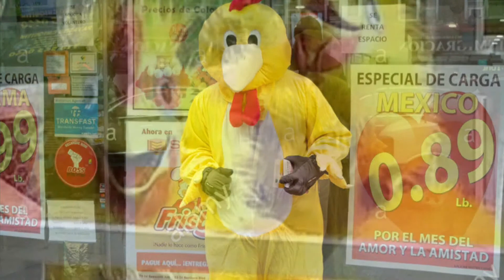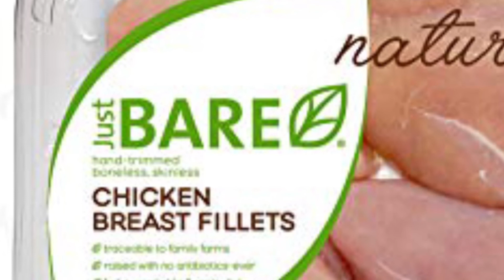ChickenBoy (My Son)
I'm about to tell you a true story
though the details may get a little gory

I had a son who was built to annoy
Hes a legend now - he was chicken boy

He would peck and bock bock bock
And hed get loose and run halfway around the block

I was the cause and I'll reveal my part
I don't have dna tests or even a chart
He's mine - I made him - I didn't add to cart
Here is the story - I guess I'll just start

I made love - alone- I hope thats not an issue
I threw it away - in the trash - By it I mean the tissue
Not knowing that was were I was going to grow my son

But I'd also thrown a broken chicken egg away in the same trash that day
And when I threw away the tissue - a lamp didn't stay
where it was and it fell into the trash for a couple of hours

And when I came back the trash was smokin
I was looking for the cause and I went pokin
and I pulled the lamp out - and then I heard a noise

I thought I heard a squeek and it might be a toy
but I had just fathered chicken boy
it was the proudest day of my life - and he called me dad

He was becoming a chicken man - and I wished him luck
he was movin out - it was the first time I heard him cluck
He started his own business - a chicken truck

and chickenboy became chicken man-
You can see him driving round town in his chicken Van
OH- hold on a clucking second - he's calling me now -

phone rings
Chicken Boy- clucks - "Hey dad - the truck is getting busy - so I not only need more workers, but food costs are sky high -
 where chickens don't like to go - would you mind creating a few more chicken boys"
ME-I'll do you one better - I'm about to throw away an ostrich egg
Bock bock bock bock!